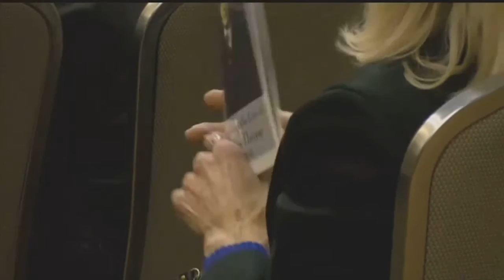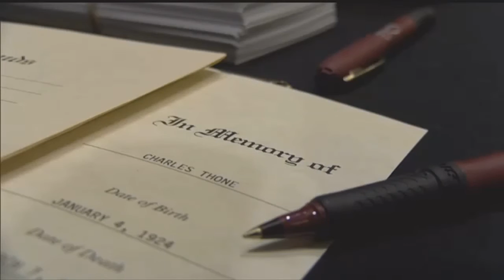Nebraska remembers Former Congressman, Governor Charles Thone